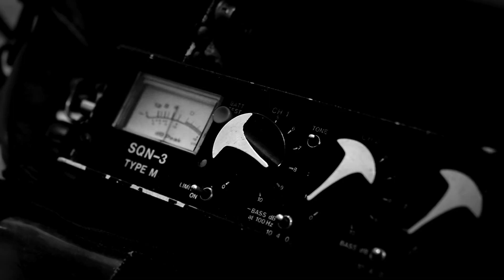2 gute Fragen zum Einstieg ins Konfliktmeeting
Die innere Haltung, mit der wir in einen Dialog einsteigen, entscheidet in großem Maße, wie dieser Dialog verlaufen wird.

Daher sind gute Fragen zum Einstieg – zum Beispiel bei einem Meeting, welches vermutlich recht konfliktreich werden könnte – eine große Unterstützung der Produktivität, Effizienz und guten Gesprächsatmosphäre.

Diese Fragen zum Einstieg können Haltung sichtbar machen, denn sie können alle Teilnehmer kurz und pointiert auf das aufmerksam machen, was wirklich wichtig ist – und was im Gegensatz dazu destruktiv wirken kann.

Aus meiner Erfahrung als Moderatorin einer Serie von Projektmeetings möchte ich Ihnen heute zwei Fragen als Inspiration mitgeben, die für zähe, schwierige und durchaus verfahrene Situationen hilfreich sein können.

Welche Fragen das sind, das erläutere ich im folgenden Video.

Zum Einstieg ist es wichtig, auf das hinzuweisen, was destruktiv wirken kann.

Dazu ist die Frage hilfreich, was jeder im Raum tun sollte, wenn er oder sie die Situation so richtig eskalieren lassen möchte oder das Projekt insgesamt unwiderruflich vor die Wand fahren lassen will.

Zu dieser Frage werden schnell und stichpunktartig alle „gängigen“, destruktiven Verhaltensweisen gesammelt, und daraus ergibt sich dann die „Not To Do“ Liste.

Die zweite Frage zielt auf das, was getan werden sollte, um die schwierige Situation zu lösen.

Auch hier wird wieder eine Liste erstellt, die genau die Verhaltensweisen beschreibt, die zur Lösung der zähen, konfliktreichen Situation beitragen.

Beide Listen sollten möglichst konkrete Punkte beinhalten, die sich direkt auf die aktuelle Situation der Teilnehmer beziehen. Und beide Listen bleiben für die Dauer des Meetings vorne sichtbar stehen.

Natürlich kann ich als Moderatorin auch einfach Regeln vorgeben. Die Erfahrung zeigt aber, dass die von einer Gruppe selbst erstellten Do’s und Don’ts viel wirksamer sind, als von außen eingebrachte Verhaltensnormen.

Probieren Sie es aus! Wie immer freue ich mich, von Ihnen zu hören.

Das LEADER on my SHIP Online Business Coaching - der Karriere-Kick durch gelungene Selbstreflexion:

👋 ÜBER MICH:
„Die Businessfrau mit der Piratenseele“ - so wurde ich neulich genannt, und diese Beschreibung gefällt mir richtig gut. Geprägt wird mein Leben bis heute durch die Erfahrungen meiner Weltumseglung mit Mitte 20. Neugierde, wagemutiges Handeln und die feste Überzeugung, das eigenes Steuer immer fest in der Hand zu halten - diese drei Elemente treiben mich an. Nach 15 Jahren sehr erfolgreicher Konzernkarriere in Europa, USA und Lateinamerika habe ich 2009 meinen Kurs geändert und mein eigenes Unternehmen gegründet. Als Keynote Speaker, Leadership & Team Coach und als Workshop-Moderatorin bin ich heute international unterwegs. Meine Themen sind VUCA, Agilität, Diversity, Leadership und Selbstreflexion - und ich habe den Anspruch, radikal ehrlich, klar, optimistisch und pragmatisch auf die Menschen und die Welt zu schauen. Wie sie sind, und wie sie sein könnten.